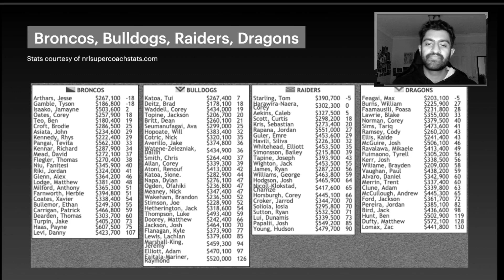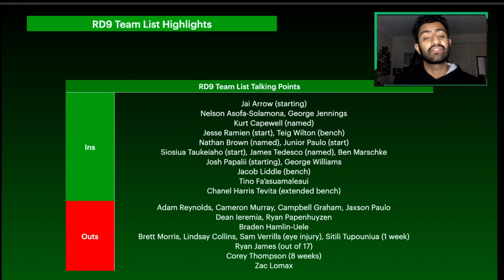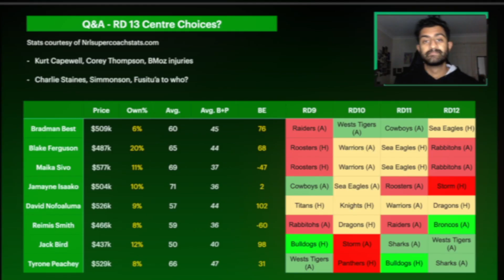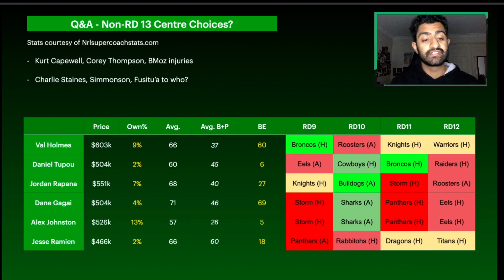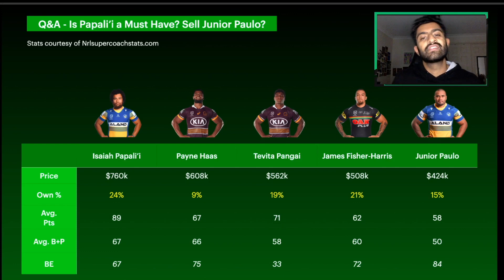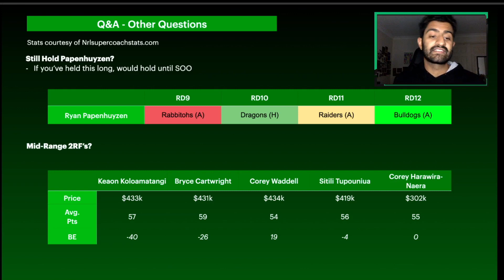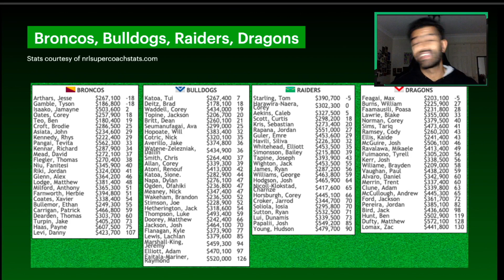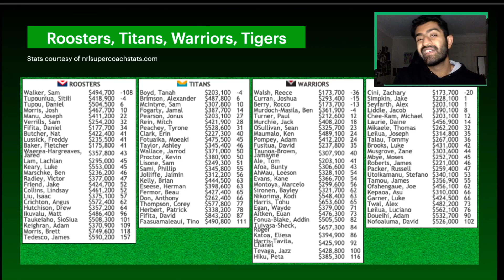ROUND 9 Trade Targets and Preview? | Players to Target! | NRL SuperCoach Tips 2021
In this video I go through my Round 9 trade targets, thoughts and burning questions. I also go through a quick summary on Round 9 TLT, captain candidates and team/player breakevens.

Time codes:

0:00 Intro
1:13 TLT Summary
6:41 RD13 Centres
16:30 Non-RD13 Centres
23:15 Front-Row Forwards (Papali’i a Must?)
28:40 Cheapies
35:22 Captain & Vice-Captains
39:06 Breakevens
46:22 Outro